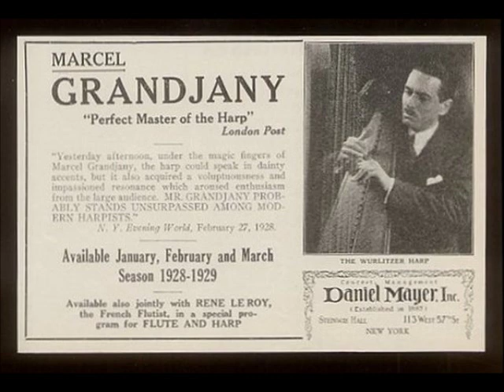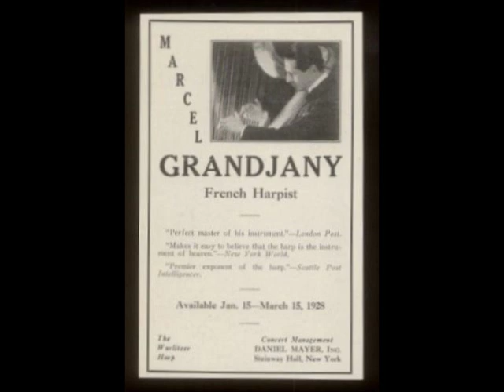Marcel Grandjany - Handel Harp Concerto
Recorded c. 1947, and issued in May, 1948
RCA Victor Chamber Orchestra conducted by Jean Paul Morel
1. Allegro moderato
2. Larghetto (at 04:37)
- Cadenza by Marcel Grandjany (at 08:15)
3. Allegro moderato (at 10:58)

Thanks to Bryan Bishop for allowing me to "rebroadcast" his excellent transfers. You can find this and many other wonderful selections and information at his and YouTube channel, shellackophile.

Marcel Georges Lucien Grandjany (September 3, 1891 -- February 24, 1975) was a French-born American harpist and composer.

Marcel Grandjany began the study of the harp at the age of eight with Henriette Renié. He was admitted to the Paris Conservatoire at age eleven where he also studied with Alphonse Hasselmans, winning the coveted Premier Prix at age thirteen. At seventeen he made his debut with the Concerts Lamoureux Orchestra, and gave his first solo recital, winning immediate acclaim. He appeared with Maurice Ravel in Paris in 1913. His London debut was in 1922 and his New York debut in 1924. He appeared as soloist with major orchestras under the direction of Pierné, Cortot, Damrosch, Koussevitsky, Szell, Reiner and Golschmann among others.

From 1921 to 1926 Grandjany headed the harp department of the Fontainebleau Summer School. He moved to the United States in 1926 and was appointed head of the harp department at the Juilliard School of Music in 1938 where he taught until his death in 1975, with the exception of several years during the 1940s when he was on the faculty of the Conservatoire de musique du Québec à Montréal. He also taught at the Manhattan School of Music from 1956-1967. Notable students include American harpist and educator Eileen Malone.

At the First International Harp Contest in Israel in 1959, Pierre Jamet of France proposed the formation of an international association of harpists. Grandjany undertook to see what he could do in the United States and chaired a committee of leading harpists. The Founding Committee met for the first time on December 3, 1962 in Mr. Grandjany's apartment. Over the years, he was a member of the Board of Directors, Regional Director, Chapter Chairman and President of the New York Chapter. He generously performed at AHS conferences; in 1964 at the first conference and in 1967, a solo recital which was his last public performance. He supported the educational goals of the Society vigorously and delighted in the American Harp Society's growth and community.